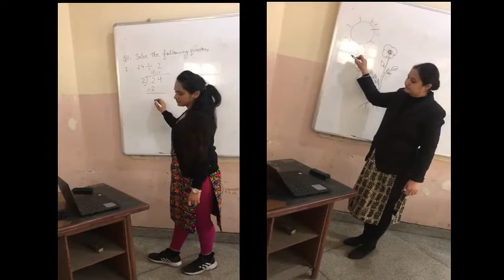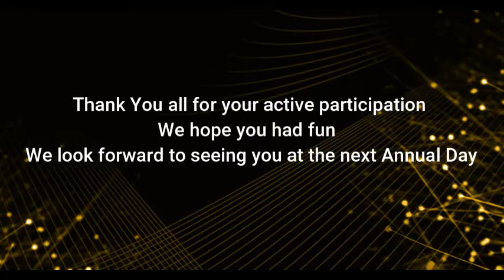Time Lapse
Grade 2 students presented their 'time lapse'  a virtual show on Annual Day, 21.